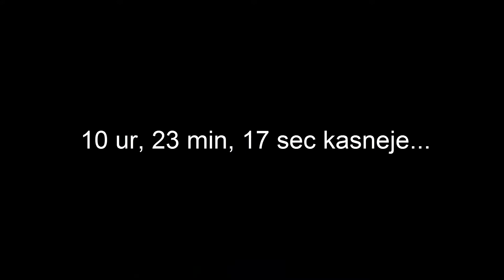Minecraft - pustolovščina RPG igre (ep.11) - Tehnov Girl Voice!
Hvala za ogled videa in upam da vam je bil všeč. Pa dejte še lajkat, favouritat, komentirat in se naročit.
NE POZABI da za igrat ta server potrebuješ originalen minecraft (kupljen)